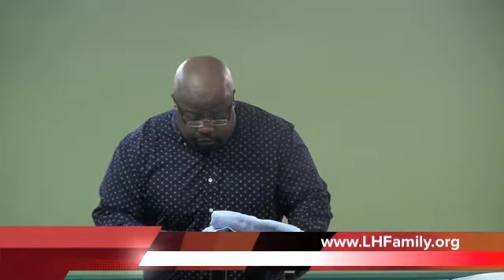Shurby Long The Power of Your Words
Shurby Long teaching on the power of your words at Lifehouse Fellowship